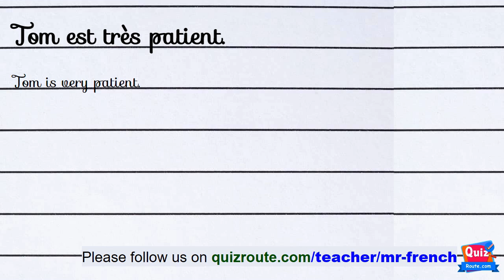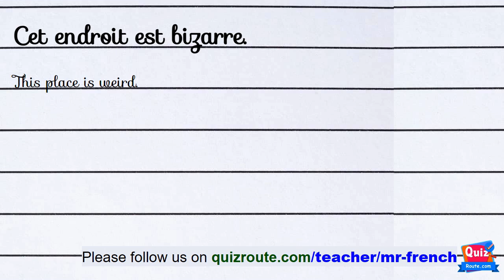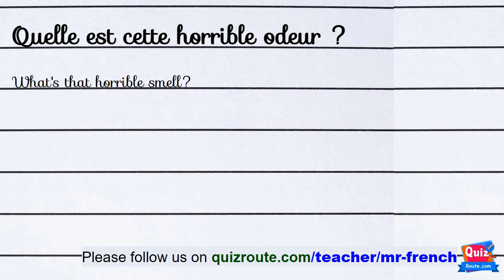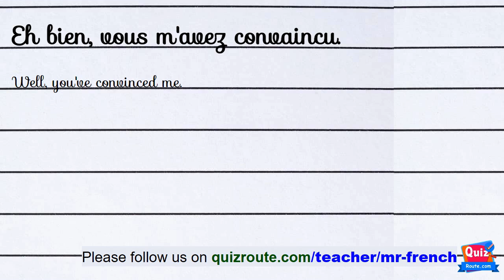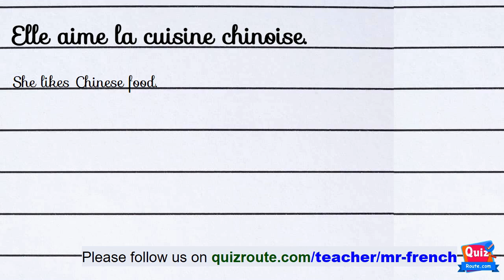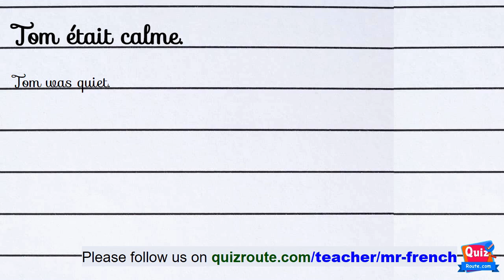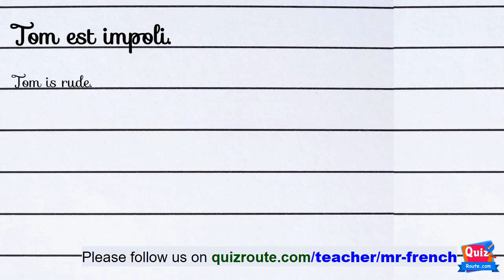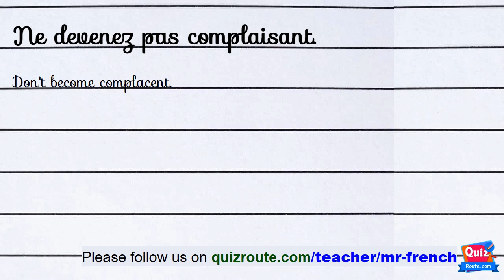60 French Listening Comprehension Exercises for Beginners Part 239